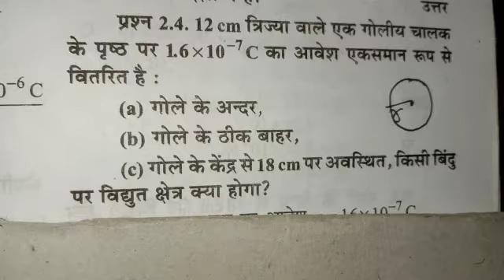Class 12 physics lesson 2 exercise qo 2,4